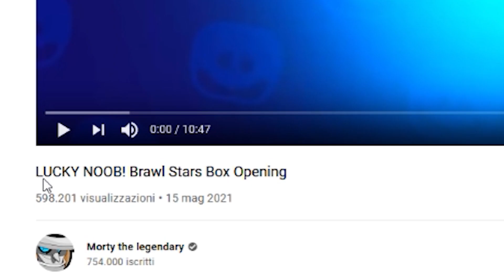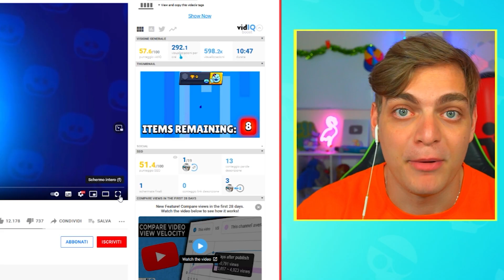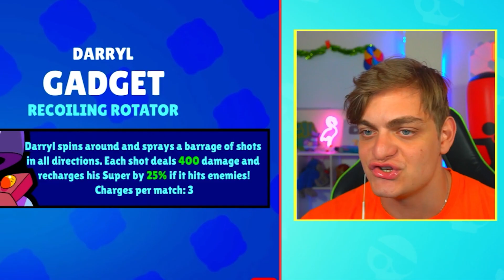NABBO FORTUNATO!! BOX OPENING su BRAWL STARS !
Informazioni sul canale: In questo canale troverai tutto riguardo i giochi mobile! Attualmente giocoa  Brawl Stars (creato da Supercell, i creatori di Clash Royale e Clash of Clans). Troverai Mega Box Opening, video divertenti, tutto sull' aggiornamento di Brawl Stars (nuovo brawler, nuove skin ecc...), e tanto altro ancora!